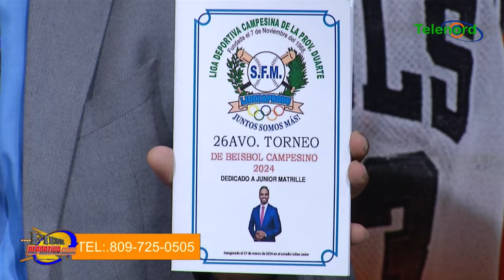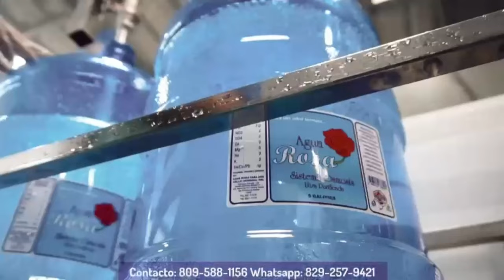Fiebre Deportiva 18 de Marzo 2024